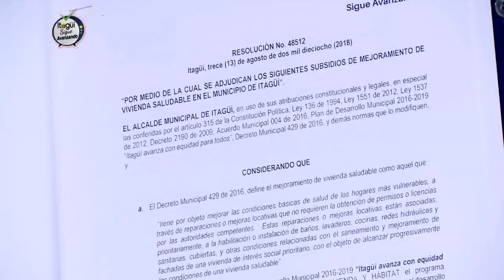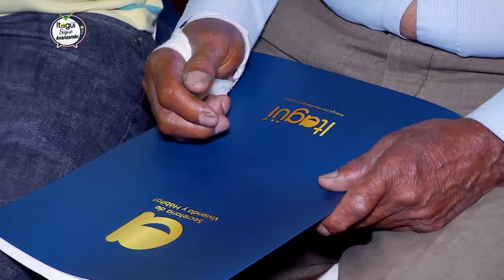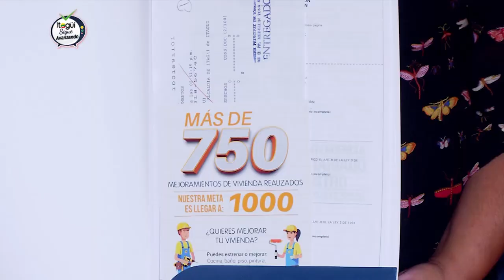Itagüí Sigue Avanzando - Programa 43 - Sábado 8 de diciembre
Revive los mejores momentos de nuestro programa institucional Itagüí Sigue Avanzando, con el especial de las Secretarías de Infraestructura y Vivienda y Hábitat, emitido el sábado 8 de diciembre de 2018.